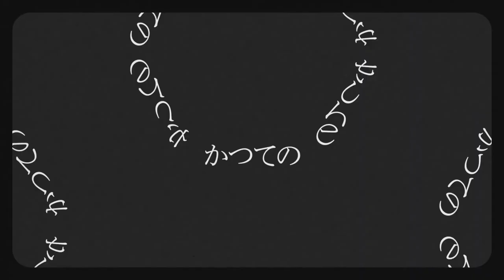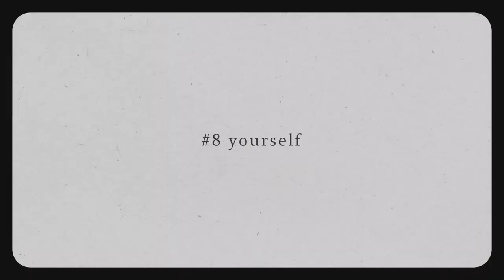昔、男『レゾンデイトル・カレイドスコウプ』歌いけり。【かおか】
忙しさとミキシングソフトの不調に見舞われて長らく投稿できておりませんでした。
ソフトはまだ回復していませんが、今回ミックスをほかの方へ依頼しまして音源が完成しました。
で、これで投稿できると思った矢先、今度は動画のエンコードの際に不具合が発生する始末。やばすぎ。
そこでまたほかの方に助けていただき、ようやく本動画の投稿に至ります。
お力添えいただいた方々本当にありがとうございました！

Mix: 燎【yori】(@youri_leLion)
エンコード:Ange(@singing_ange)

# ツミキ
レゾンデイトル・カレイドスコウプ